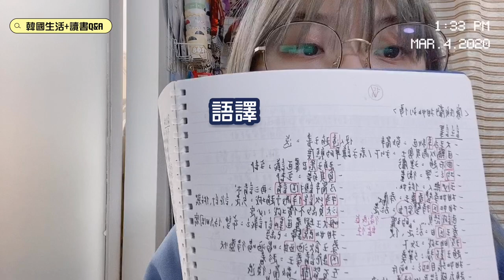[分享] 韓國生活+DSE心得 QnA♡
本身想放喺IGTV上面 但係IG吾知點解吾俾我放😢
冇辦法啦重新放喺youtube😚 希望可以解答到大家既疑問🙈